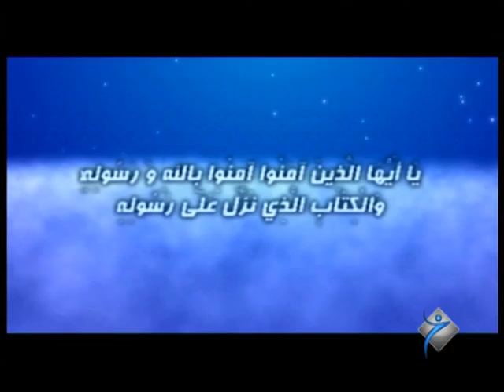به‌رنامێ گازي / مه‌لا ره‌مه‌زان گوللي - خه‌له‌كا ئێكێ